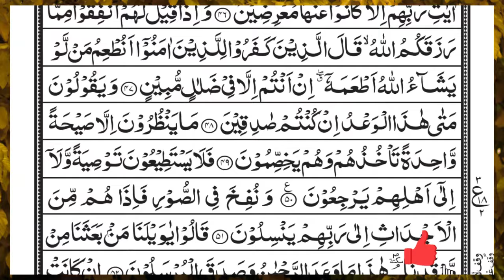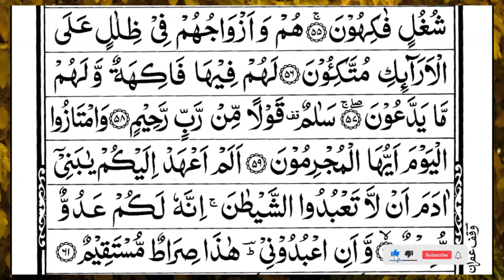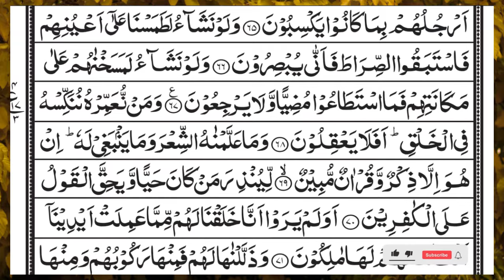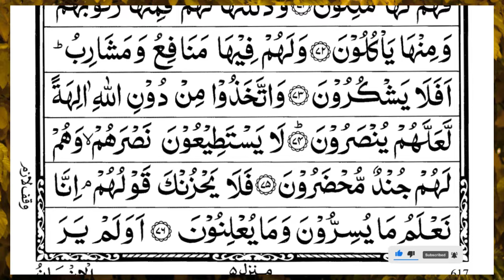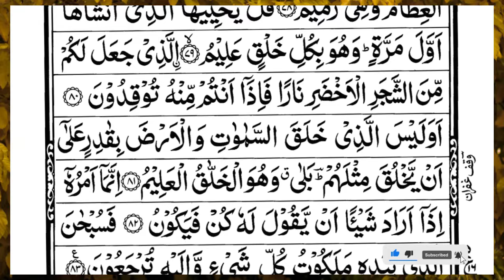Surah Yasin (Yaseen) | Full With Arabic Text | (Episode 5667 ) | Surah Yaseen Beautiful Recitation